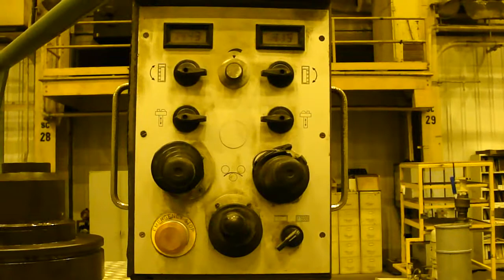Roundo R6S 6" x 6" x 5/8" Horizontal Angle Bending Roll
Roundo R6S 6" x 6" x 5/8"" , Pendant Control, Standard Set of Angle Rolls,  Pipe Rolls, Variable Speed, 1996